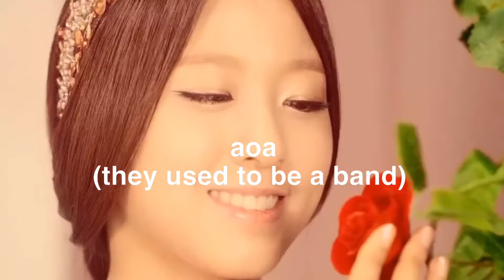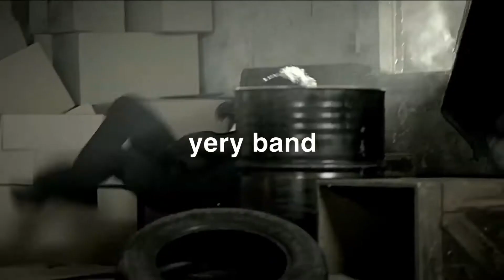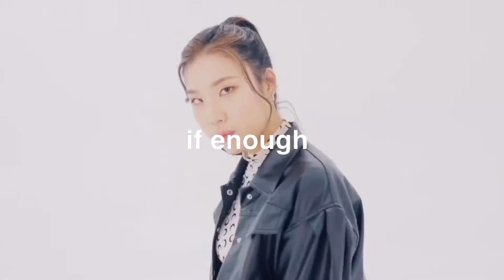10 kpop girl bands || part 2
Here as I promised :) there will be also part 3 and it'll be the last for now.

Actually many of these are still active, even some of the oldest !